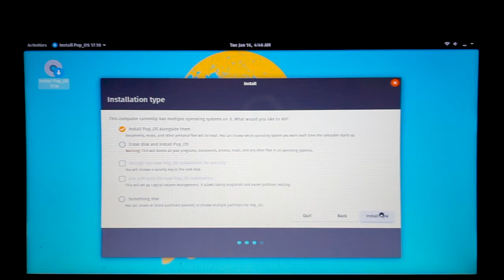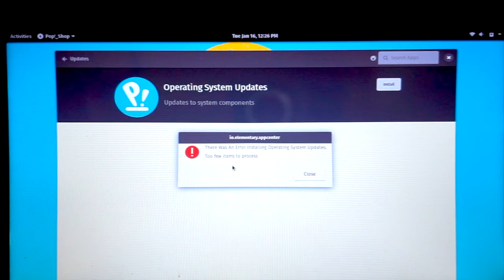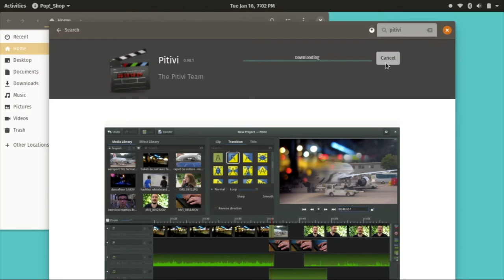Pop OS Installation and First Look